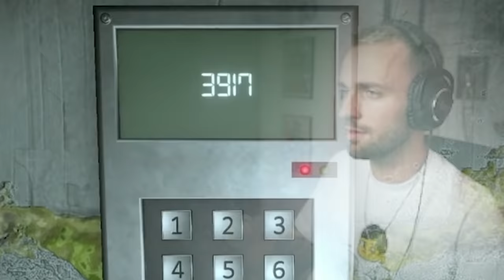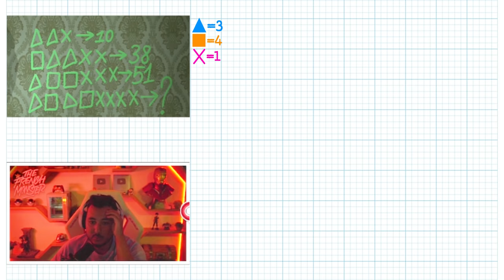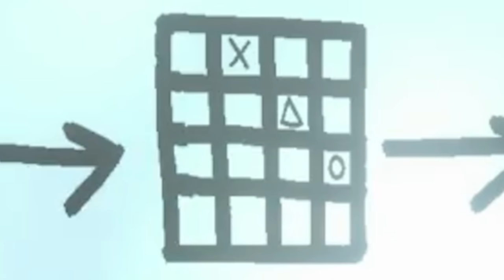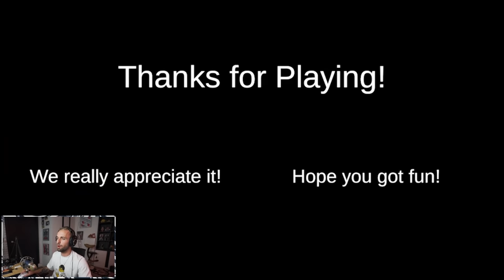UN ESCAPE GAME D'HORREUR… 😨 (Somewhere in the Shadow ft. Locklear, Doigby, Gotaga)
On a joué à un escape game d'horreur, c'était pas facile… 😨